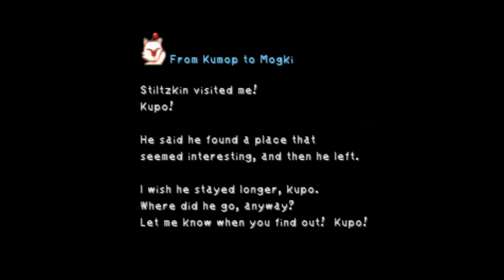Let's Play: Final Fantasy IX (Part 17) Gearing up for the Festival of the Hunt!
In which we beat up a local soldier and trap him, naked, in a closet, while we steal his clothes, sneak around the caste, find Dagger, and prepare for the Festival of the Hunt.